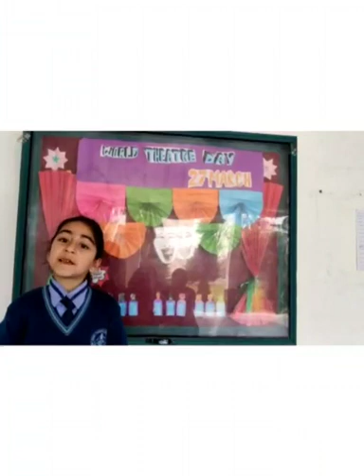7 April 2021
Theatre  Day